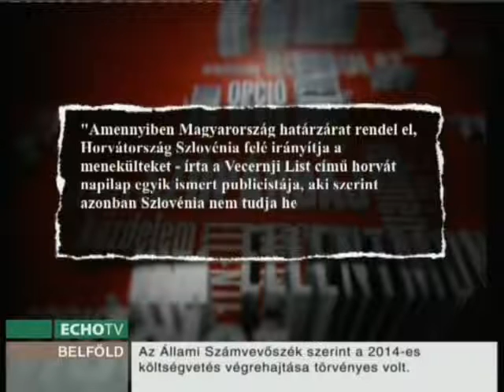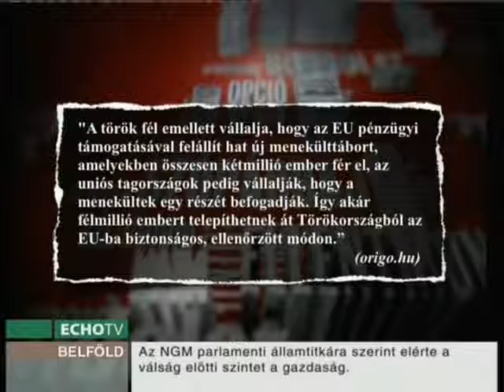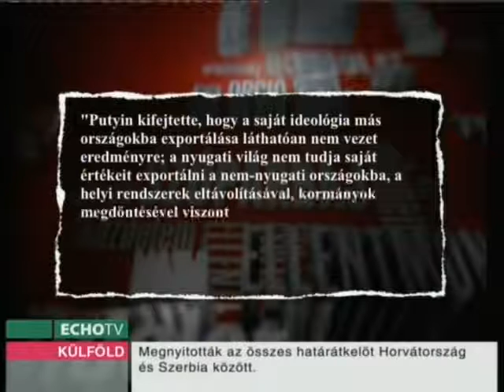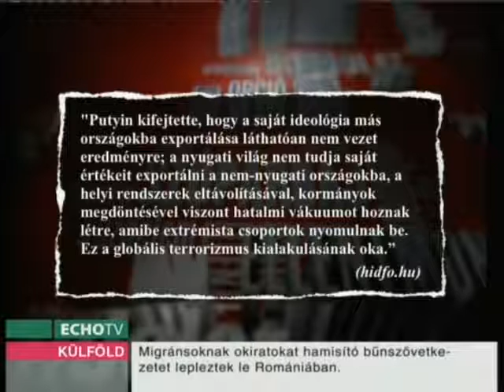Átrendeződő erőviszonyok? - Deák-Bárdos Tamás - 2015.10.07.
Deák-Bárdos Tamás az Echo TV "Szópárbaj" című műsorának volt a vendége, ahol az Unió jövőjéről, valamint a szíriai orosz beavatkozás lehetséges következményeiről beszélt.